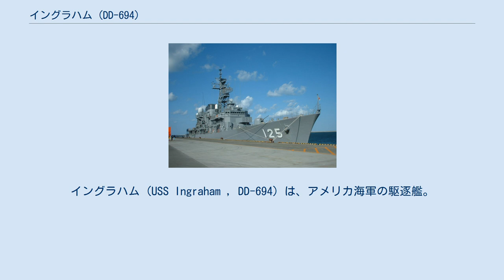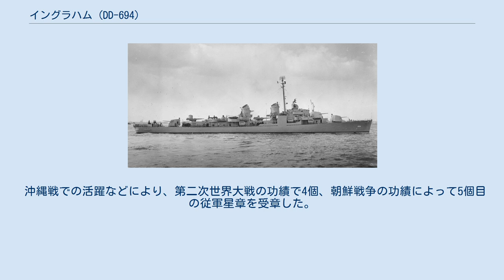イングラハム (DD-694)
アレン・M・サムナー級駆逐艦
イングラハム (USS Ingraham , DD-694) は、アメリカ海軍の駆逐艦。
アレン・M・サムナー級駆逐艦の3番艦。
艦名は議会名誉黄金勲章受章者であり、合衆国海軍後にアメリカ連合国海軍で勤務したダンカン・イングラハム大佐に因む。
 イングラハムは、1943年8月4日にニュージャージー州カーニーのフェデラル・シップビルディング・アンド・ドライドック社で起工した。
1944年1月16日イングラハムを祖父に持つジョージ・イングラハム・ハンチントン夫人によって命名・進水し、3月10日ニューヨーク海軍工廠でH・W・ゴードン少佐の指揮下就役した。
 バーミューダで公試後、バージニア州ノーフォークで訓練された後、太平洋艦隊に配属され、1944年10月31日、マーシャル諸島エニウェトク環礁に到着した。
11月半ばにはフィリピンのルソン島を空襲する空母の護衛を行った。
12月12日まで哨戒活動や対潜戦を行った後、ミンドロ島への上陸作戦を支援し、12月15日には駆逐艦バートンとともにミンドロ島の南西で日本の貨物船を撃沈した。
レイテ湾北西のサンペドロ湾に短期滞在した後、1945年1月2日に出航し、1月6日ルソン島西部のリンガエン湾に到着し対空砲火や艦砲射撃を行った。
1月終わりには日本本土空襲にあたる第58任務部隊に配備された。
2月20日、サイパン島で修理を受けた後、2月23日、硫黄島攻略部隊に配属された。
3月21日より沖縄戦に参加、5月5日、取舵側の喫水線上部に爆弾を受けて、51名の死傷者を出した（死者15名）。
その後カリフォルニア州サンフランシスコ湾にあるハンターズ・ポイントで修理を受け終戦を迎えた。
 修理が終わった後、アメリカ西海岸で行動し、1946年5月7日からはビキニ環礁で行われる原子爆弾の実験に参加した。
 1947年2月24日、サンディエゴを出航し極東に配属されることとなった。
洋上で様々な演習を行った後、6月末にマニラに到着、グアム、メルボルン、シドニーに寄港、珊瑚海海戦の戦場でのセレモニーに参加した後、10月8日、サンディエゴに戻った。
カリフォルニア州沿岸にとどまっていたが、1949年4月4日、ノーフォークに向けて出航、4月20日に到着した。
大西洋で行動した後、1950年11月24日から第6艦隊に配属され4ヶ月間地中海に派遣された。
1951年夏には大西洋に戻ったが、同年秋から1952年夏までは地中海に再び派遣された。
 1953年4月24日、空母レイク・シャンプレインの護衛として地中海からスエズ運河を通り日本に向かった。
6月9日、横須賀港に到着、その後朝鮮戦争に従軍している国連軍支援を行った。
朝鮮戦争が休戦となった後、10月27日、ノーフォークへ向けて帰還した。
1954年には対潜任務、南米への航海、北アイルランドで行われたNATOの軍事演習に参加した。
1955年6月、オーバーホールを行なってからスカンジナビア諸国に向けて航海し、同年9月6日ノーフォークに戻った。
 1956年7月28日、ノーフォークを出航し地中海の第6艦隊に加わり、スエズ危機の際、同艦隊の一員であった。
同年12月4日、ノーフォークに帰還、1957年9月、10月に行われたNATOの軍事演習に参加した。
 1958年2月、第6艦隊に復帰、地中海や紅海で警戒を行い、1958年7月2日、レバノン危機が起きる前にノーフォークに帰還した。
アメリカ東海岸で行動した後、1959年2月13日から第6艦隊に加わり、ワルシャワ条約機構との緊張に備えた。
同年8月30日に地中海を離れ、9月7日からノーフォーク海軍工廠でオーバーホールを行った。
1960年9月から1961年3月まではフロリダ州のメイポート海軍補給基地を根拠地として活動し、その後バージニア州ポーツマスで8ヶ月間オーバーホールを行った。
1962年2月23日、ロードアイランド州ニューポートに母港を移した。
大西洋やカリブ海で活動し、マーキュリー計画に関係したり、キューバ危機の際にはソビエト連邦により弾道ミサイルがキューバから撤去されるまで、海上封鎖に携わった。
その後1965年9月29日までアメリカ東海岸や地中海で活動した。
 1965年9月29日、ニューポートを出航、ベトナム戦争に加わるため、西太平洋へ向かった。
同年10月31日、横須賀港に到着、補給を受けた後、南シナ海に展開、空母タイコンデ...